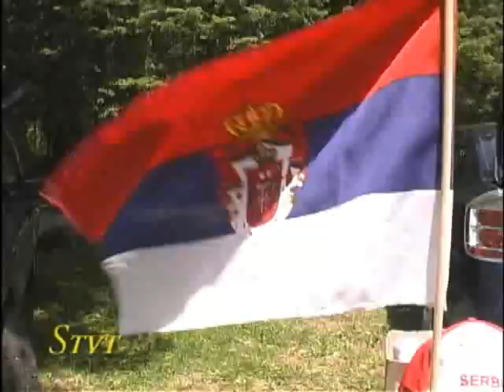Proslava u Miltonu